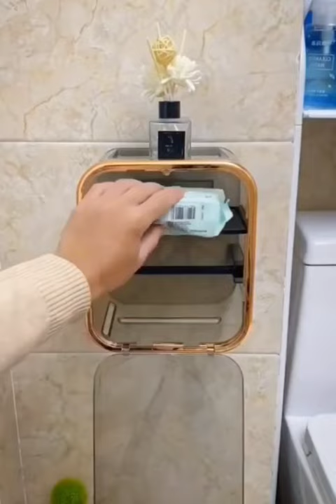New Gadgets💥 Smart Appliances, أدوات أجهزة وأفكار منزلية مذهلة😍Kitchen tool/Utensils For Every Home